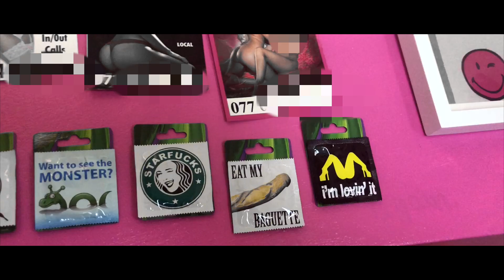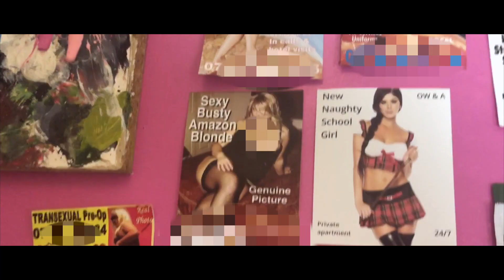Benjamin Antony James - We're All Dead Inside (Music Video)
'We're All Dead Inside'.
Taken from the forthcoming album 'The Deep Underground'.

Directed by Benjamin Antony James

Download and stream now from all digital music platforms.

Cast
Benjamin Antony James
Roman Miticky
Rachy Roo

Artwork, Concepts, and Makeup
Rachy Roo

Editor:
Benjamin Antony James

Audio Mixing:
Benjamin Antony James

Lyrics:
When all is said and done I’m not the only one  to live my life
I wanna be famous, take some drugs, and walk towards the light
But then  you notice that  everyone has dismal feelings

It’s a weird weird world
If you’re talking with me
It’s a brave new world
If you’re walking with me

I'm wired and I'm looking outside
At the slim fast girls who look so deprived
When you realise
We're all just dead inside

Inspired by the look in your eyes
Im the big bad boy and the terrified child
When you realise

The girls look at me like the chip off the block
A pot-bellied daddy  with a micro cock
She said, I wanna be like you daddy
Use me
Abuse me

I wanna be famous, to show them what I am
I wanna love everyone, and make them understand

I wanna own everything, cuz I feel so depressed
I wanna kill  everyone, because I’m so fucking stressed

When you’re on the wrong side of whatever
And they go on, and on, and on...
Do you feel good?
Misunderstood?